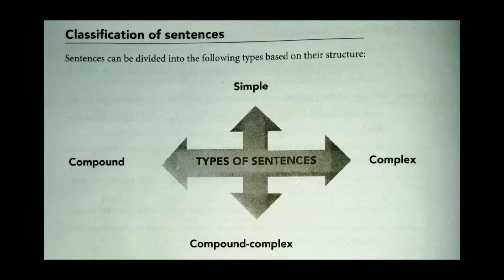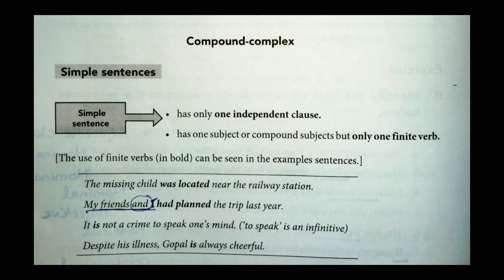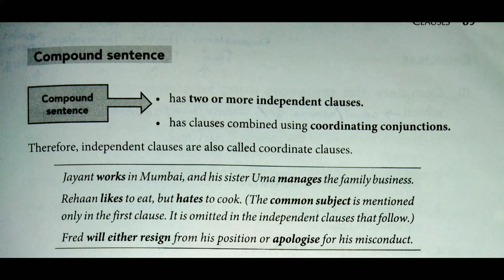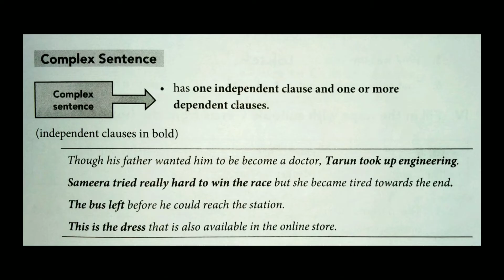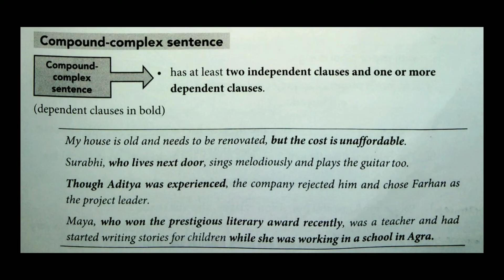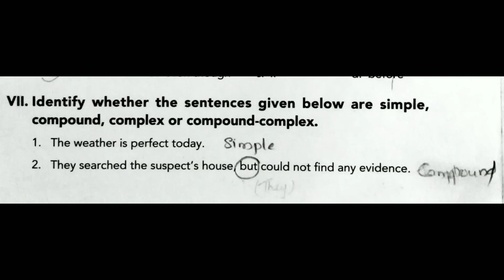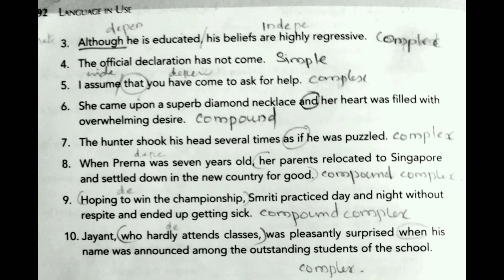clauses part 3/Language in use grammar for undergraduate /malayalam /semester 2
Language in use grammar for undergraduate / clauses part 3/malayalam explanation /semester 2/